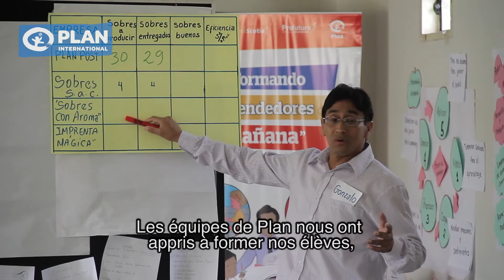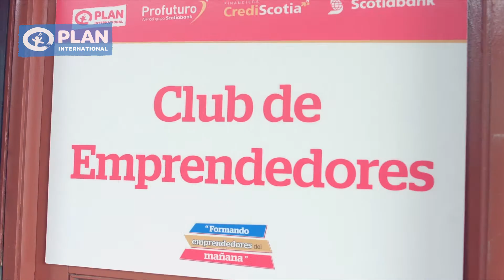Soutenez les entrepreneurs de demain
L'esprit d'entreprise n'est pas réservé aux adultes. Plan International soutient les entrepreneurs de demain dans 23 écoles de Lima au Pérou. Et vous?